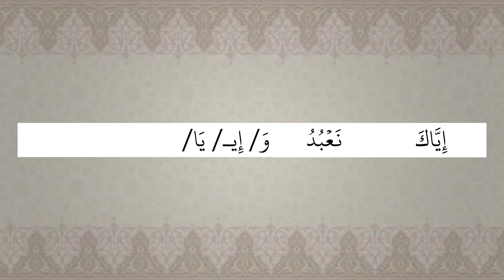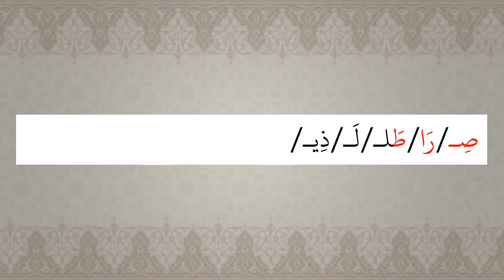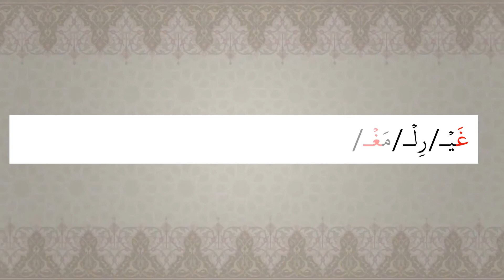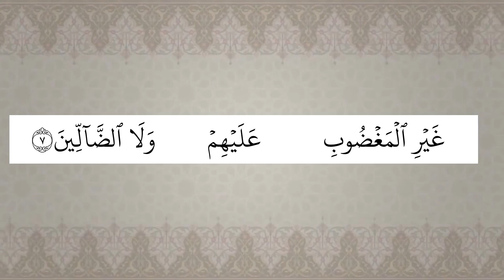Fix your Faatihah!! How to recite Faatihah correctly…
Al Faatihah is the most important soorah of the Quraan! Without it being recited correctky your Salaah is invalid. How many of us have mistakes in our Faatihah and don’t realize it.

The best way is to sit with a teacher and have them correct your reading but if you cannot try this video prepared on the famous method of Qaaidah Al Iraaqee